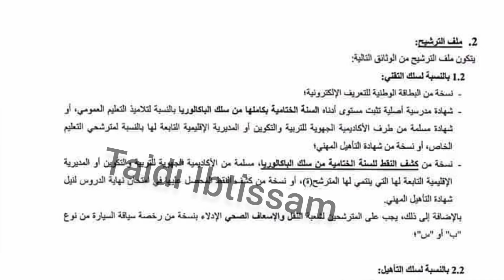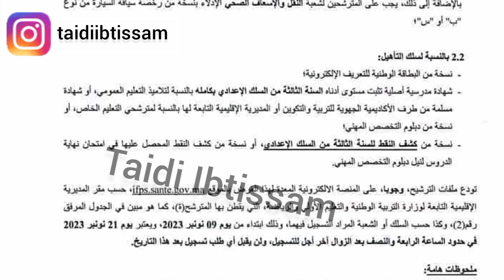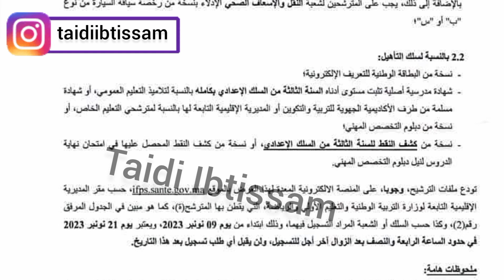كيفاش تجمع الوثائق و تسجل فIFPS بطريقة صحيحة 👩🏼‍⚕️🧑‍⚕️ توضيحات و اجوبة لاسئلتكم ❗❗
اللي مهتم بالتحضير للكونكور يتواصل مع الرقم 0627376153 في اسرع وقت !!

🌷Site ifps : ifps.sante.gov.ma

بالتوفييق لكم جميعا ♥️♥️